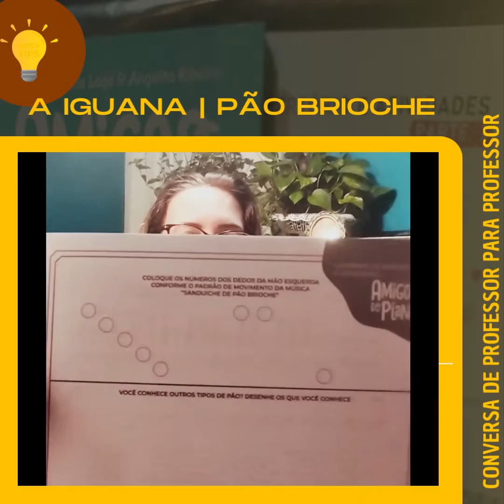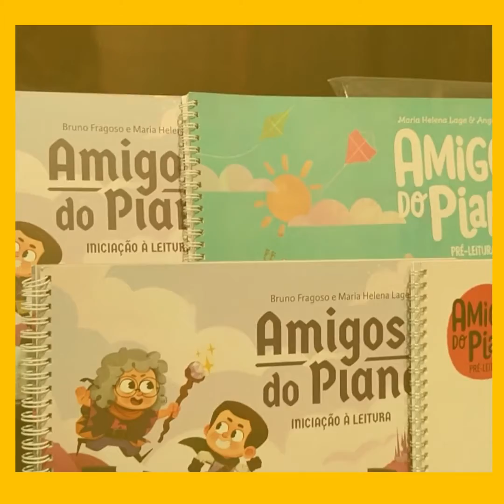Aulas de Piano para Crianças com o Caderno de Atividades Amigos do Piano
Caderno de Repertório e Atividades - Amigos do Piano Pré-Leitura O livro contém repertório e atividades originais para a introdução ao piano, destinado a alunos em fase de pré-leitura musical. Nessa jornada musical, alunos e professores desvendam um tesouro de 28 lições, cada uma repleta de música inédita, que estimula a paixão pela arte do piano.
Letras transformam-se em pequenos poemas, inspirando e cativando os pianistas em formação. A partitura-guia acompanha o professor, garantindo a consistência e a excelência no ensino.

A tecnologia moderna também se faz presente, com QR Codes estrategicamente posicionados que levam a vídeos didáticos com a interpretação das músicas, tornando o aprendizado ainda mais estimulante e eficaz. A música ganha vida, impulsionando o crescimento musical do aluno.